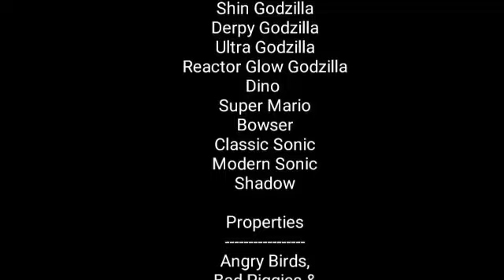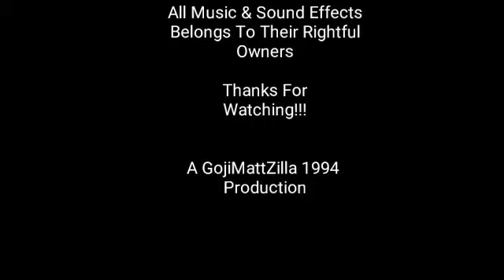The Angry Birds And Godzilla Show | S9E3 | "Godzilla Junior: The Movie"